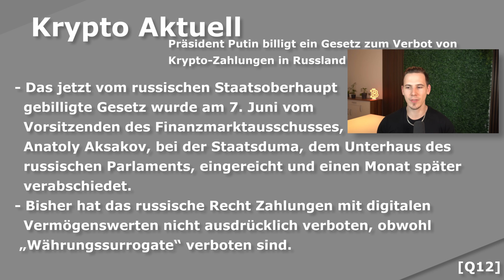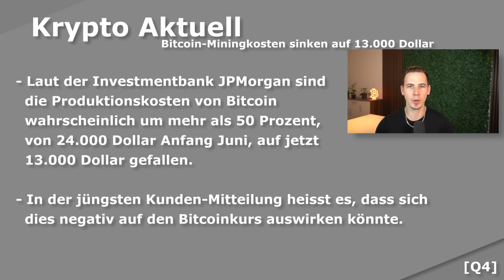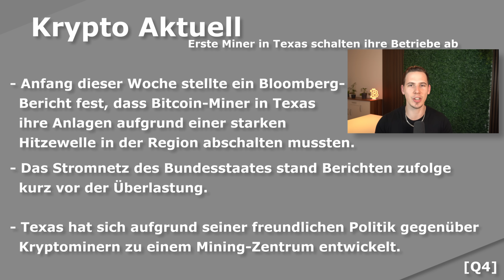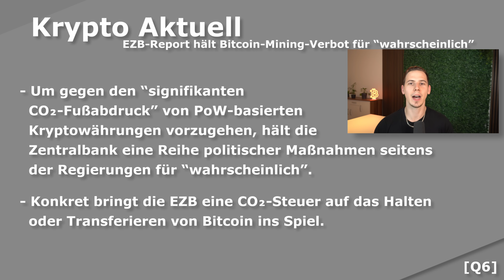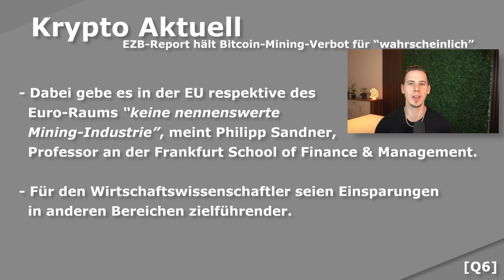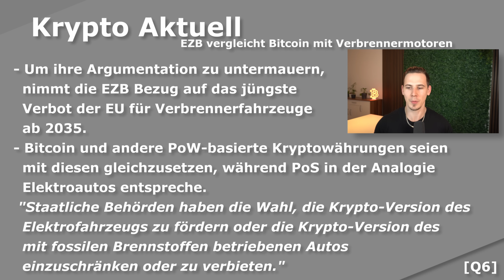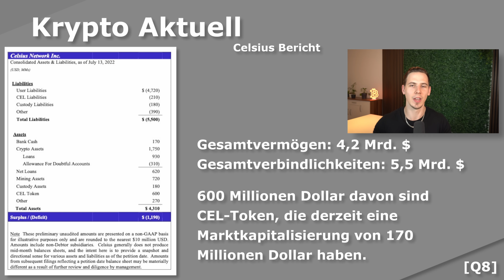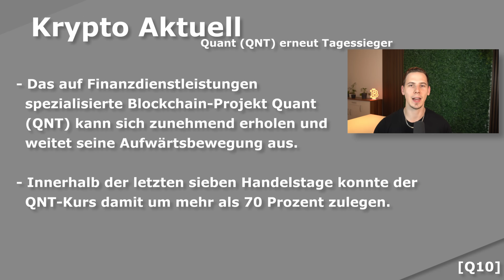Bitcoin VERBOT kommt laut EZB! Russland VERBIETET Krypto! 294.000.000$ in BTC von Miner an Börsen!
⏱ Timestamps:

00:00 - Intro
1:03 - Putin unterzeichnet Gesetz zum Krypto-Handelsverbot
2:36 - Mining kosten zurück auf 13.000 USD?
4:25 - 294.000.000$ in BTC von Miner an Börsen!
5:14 - Texas schaltet Rechenbetrieb ein
6:58 - Bitcoin VERBOT kommt laut EZB!
11:28 - Ethereum Merge Datum!
12:00 - Celsius hat verkackt!
13:04 - MasterCard treibt Adoption voran!
14:51 - QNT dreht druch!
15:42 - Schlusswort & Ende

📚 Meine Buchhaltung:
(Teste sevDesk KOSTENLOS)